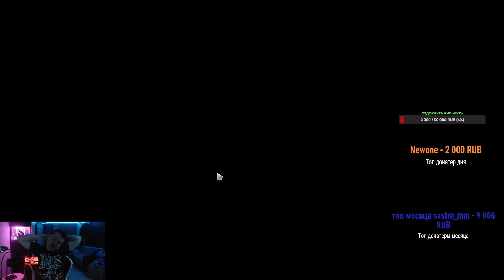КАК ПОБЕЖДАТЬ НА ТИНКЕРЕ КОГДА У ТЕБЯ НА КОРЕ НУБ, 9500 ММР РЕЙТИНГ || MRXSMURF TINKER